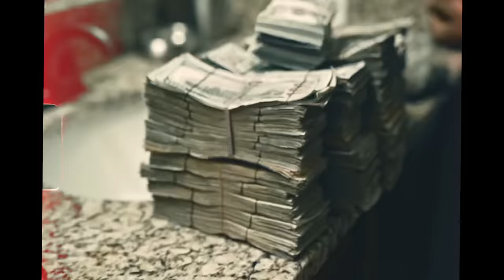Nba YoungBoy - How I Been